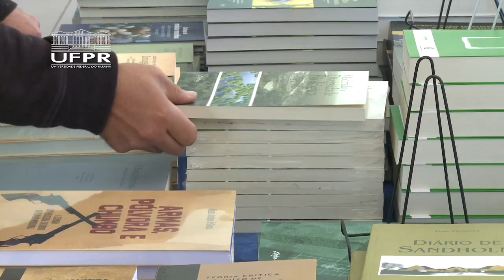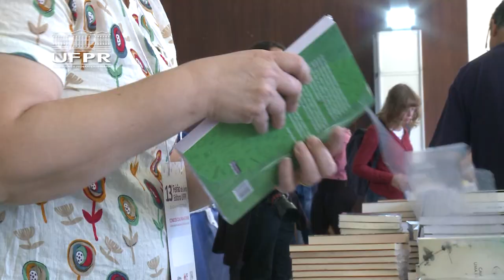Feirão de Livros da Editora UFPR 2023 [Informa]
O Feirão de Livros da UFPR vai até o dia 13 de abril no Centro Politécnico. O tema da 13ª edição é conscientização para a diversidade de existências e a afirmação de direitos.

São mais de 4.000 opções no evento, desde obras acadêmicas de várias áreas do conhecimento até livros de ficção, literatura infantil e juvenil. Há mais de 20 editoras e livrarias universitárias e comerciais com descontos de, no mínimo, 40%.

📖 Serão realizadas sessões de autógrafos e bate-papo com os autores, conforme programação